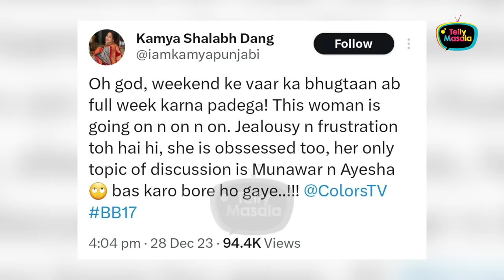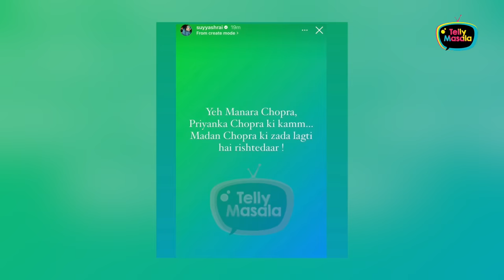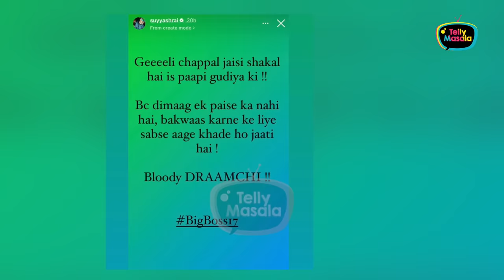Aishwarya, Devoleena, Kamya & Suyash Make Fun Of Mannara | Bigg Boss 17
Mannara Chopra is the talk of the town, as she is not in her space being betrayed by Munawar Faruqui, and now Aishwarya Sharma and Devoleena Bhattacharjee, Suyash Rai, and Kamya Punjabi made controversial statements on her behavior.